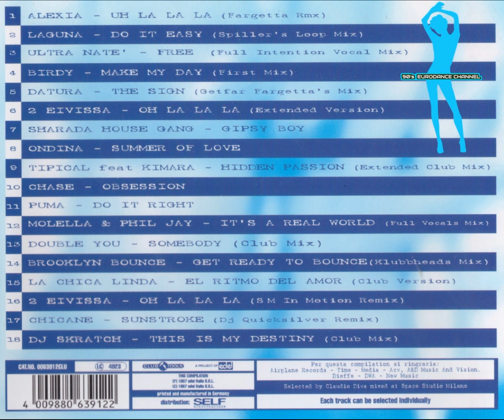Oh La La La Compilation (1997)